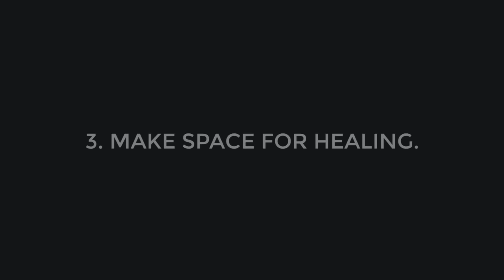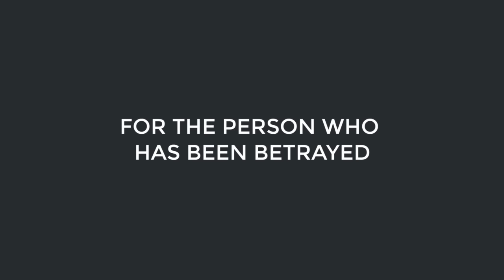INFIDELITY SERIES: Once Trust is Broken, Can it Be Healed? - Esther Perel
On March 19, 2015 Esther Perel delivered a TEDTalk about affairs. This series is an expansion of that talk, to dive deeper into a few areas of conversation.

For more relational resources, visit estherperel.com